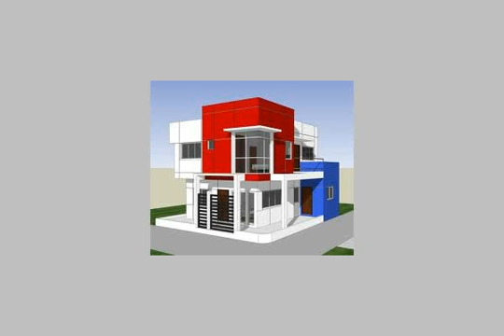ارض بمجاورة 56 بالعاشر من رمضان على 3 وجهات - mlseg.com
ارض بمجاورة 56 بالعاشر من رمضان على 3 وجهات  - ارض بمجاورة 56 بالعاشر من رمضان على 3 وجهات  - Egypt Real Estate |    Sharqia / Zagazig |        Land For Sale